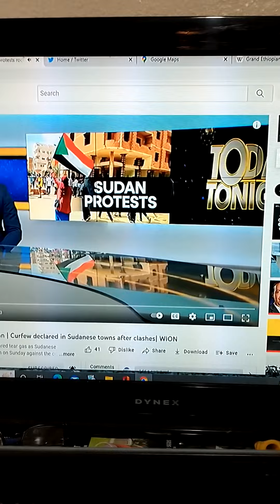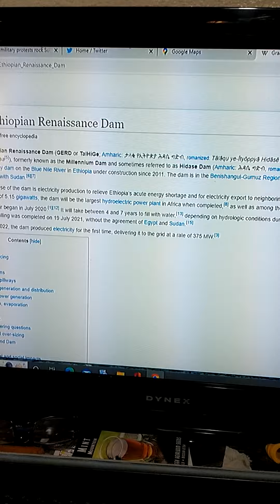July 18, 2022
This story reads like A book ! imo